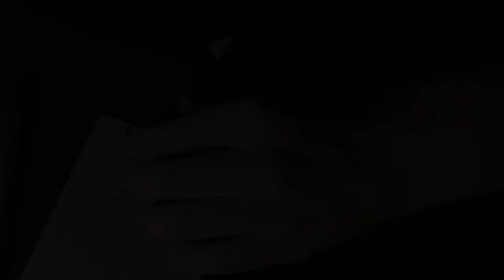Резьба по дереву | Резная шкатулка ручной работы с котом на крыше, весь процесс изготовления .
Видео производственного процесса ручной резьбы деревянной шкатулки с котиком, под рабочим названием "Кот на крыше".

Полное видео резьбы от начала и до конца, тем кому видео кажется затянутым - жмите шестерёнку в правом нижнем углу плеера и ставьте скорость на 2.